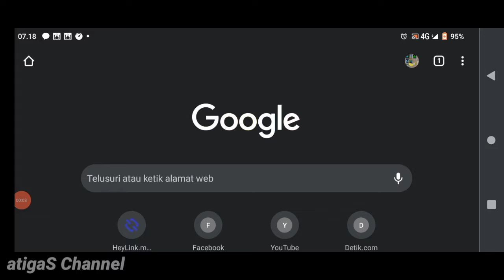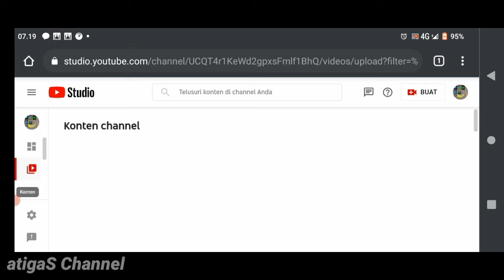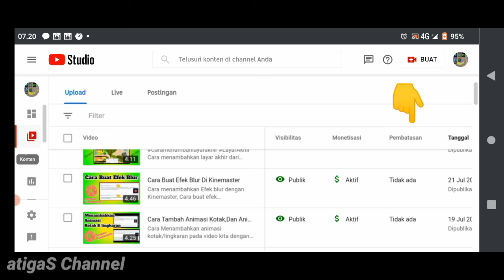Cara mudah Melihat Video kita kena copyright atau tidak#tutorial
@atigaSChannelTutorial android